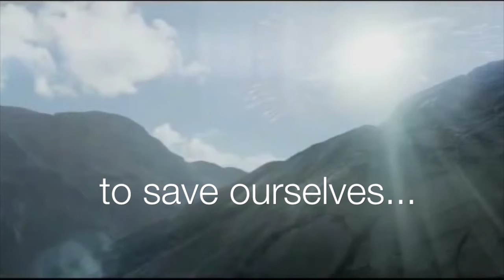paper #3 mashup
This video is about paper #3